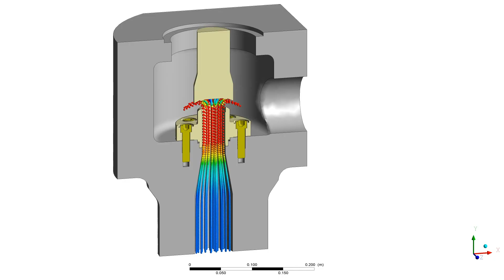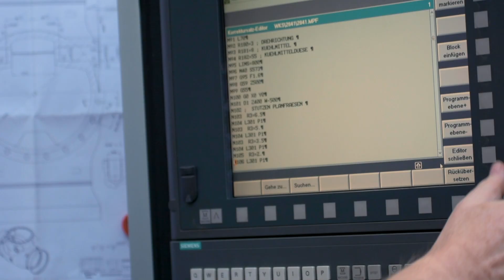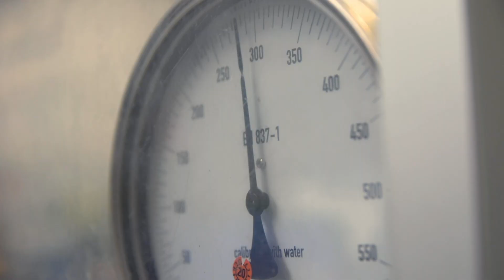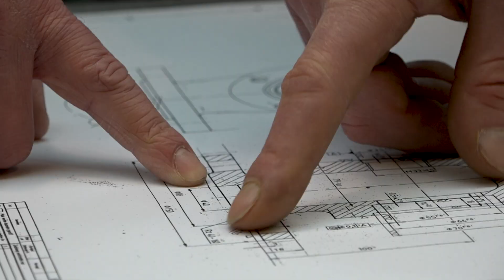Sempell Control, Safety and Isolation Valves for the Nuclear Power Industry and Steam Solutions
Customized and Engineered Valve Solutions to Address the Most Demanding Challenges

Specially designed for the most difficult environments, Sempell products offer greater reliability...